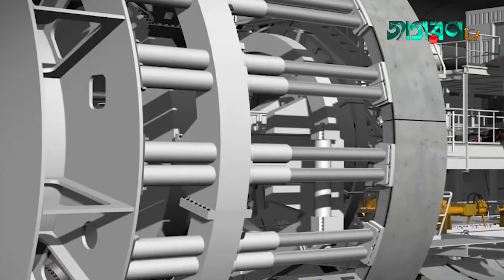বঙ্গবন্ধু টানেল পার হওয়া যাবে ৩মিনিটে! কক্সবাজারের দুরুত্ব কমবে ৪০মিনিট! Karnaphuli Tunnel Update